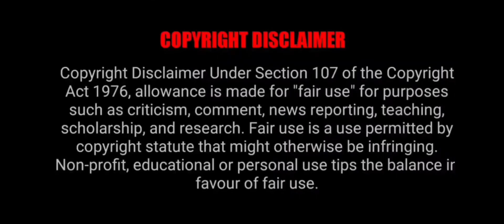Sapta Swaralatho song dance by St Peter's Lutheran Church